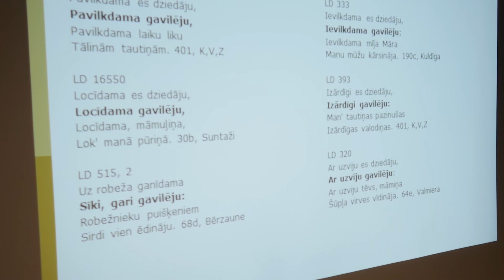Jēkabpilieši apgūst tautasdziesmu dziedāšanas tradīcijas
Tieši pavasaris ir tas laiks, kad, attinot un izritinot dziesmu kamolu, rodam spēku jauniem darbiem un panākumiem. Nupat interaktīvā Lieldienu meistardarbnīcā “Ai, jel, manu skaņu balsi” Jēkabpils iedzīvotāji un pilsētas viesi iepazinās ar dažādām tautasdziesmu pavasara dziedāšanas tehnikām, kas jo īpaši ir noderīgas dziedot brīvā dabā.